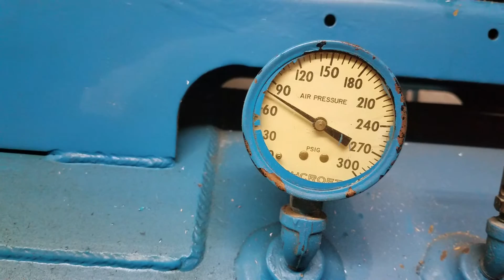Leroi test 2